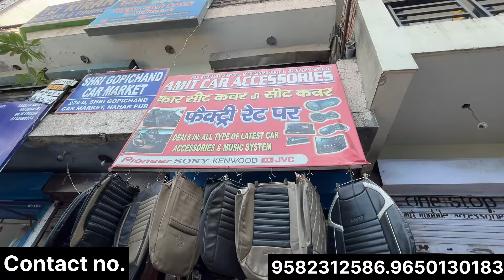Maruti Suzuki Swift 2019 Buket Seat Cover Installation | floor lemineson |floor Mat |Stering Cover